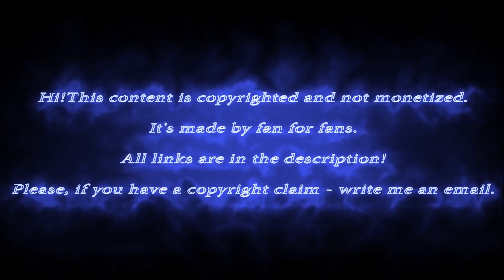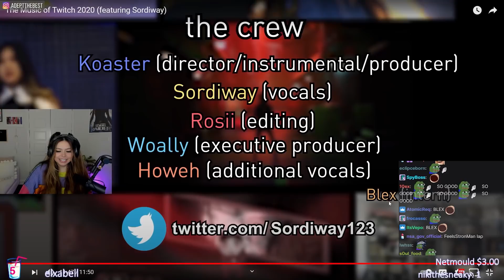Adept Reacts To: "The Music of Twitch 2020 (featuring Sordiway)"